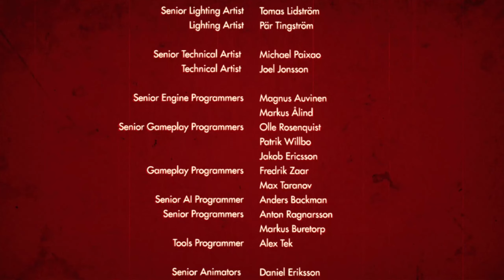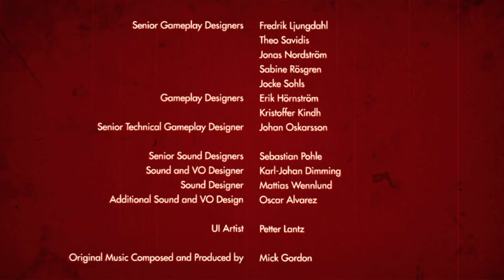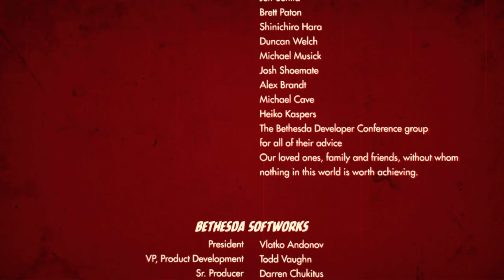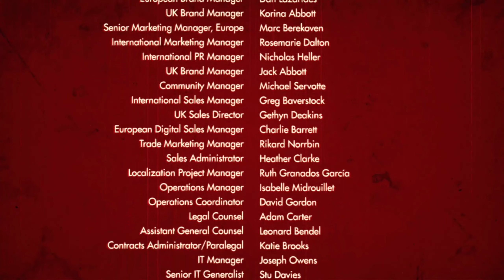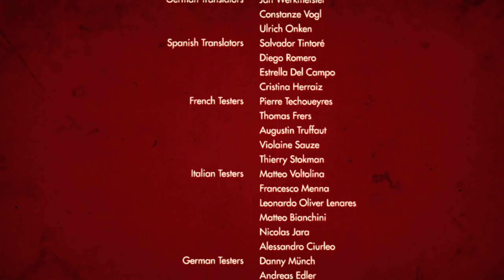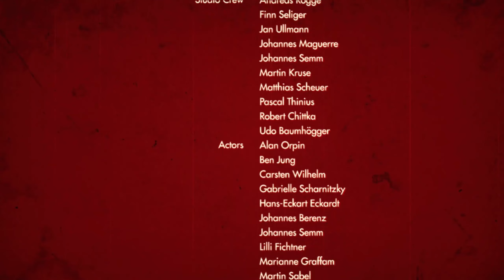Wolfenstein: The Old Blood Episode 8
Sometimes we find ourselves in a position where we want to do something differently. Other times we find ourselves in the course of a gentle stream with a light breeze. Today we end up not discussing philosophical issues and topics and instead spend most of the time running around shooting some guys and getting shot back at because we don’t know how to play games well. Maybe the end is a new beginning, maybe the story isn’t over. Maybe just maybe next week our series continues seamlessly as if the games didn’t change.